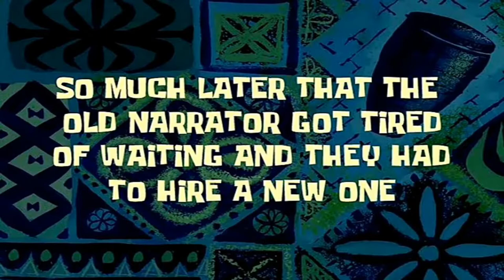GIRLFRIEND DOES BOYFRIEND MAKEUP //HILARIOUS 😂😂//**The MoVe Family **